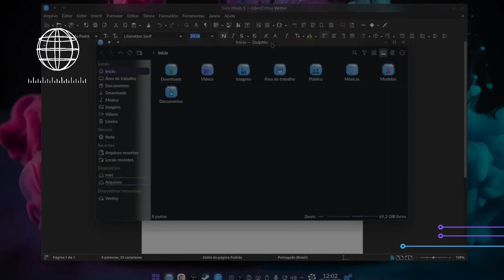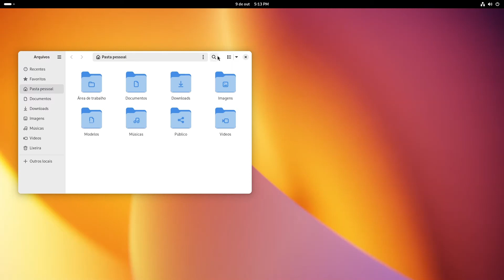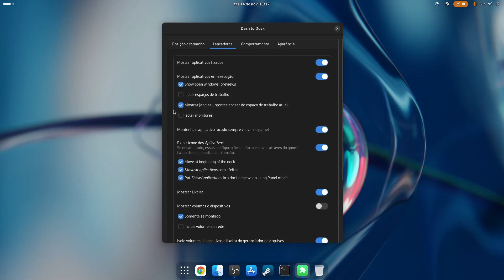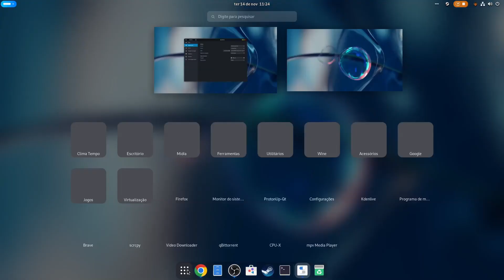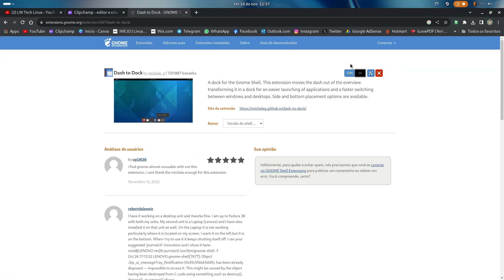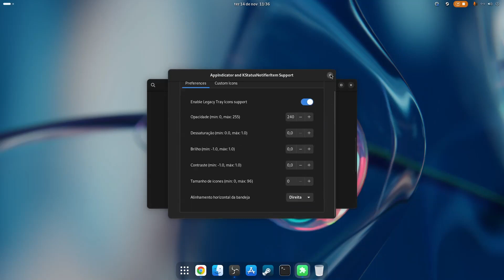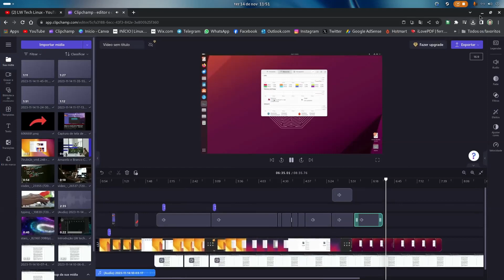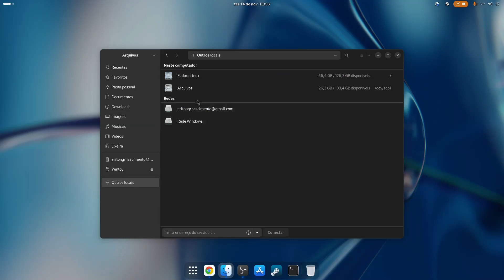O GNOME COM JEITO DE PC!!! VEJA COMO DEIXAR SEU DESKTOP MAIS PRÁTICO.